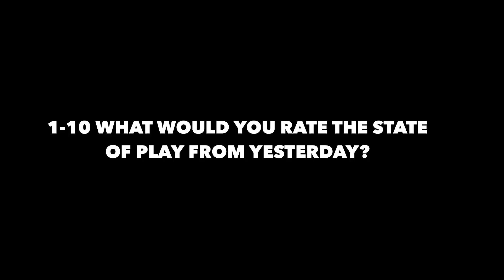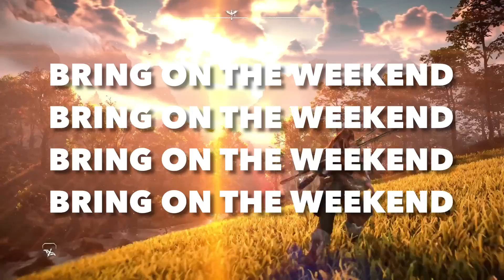PLAYSTATION 5 ( PS5 ) - GAME PERFORMANCE BOOST UPDATE LIVE NOW / PSVR 2 RELEASE DATE / STATE OF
Channel Topics
- State of Play June 2022 Reaction
- PS5 4K 120 Fps
- PS5 Performance Boost
- PS5 Update today
- PS5 Update 2022
- PS5 upgrades
- PSVR 2 EVENT JUNE 2022
- PS5 Update 2022
- PS5 Showcase 2022
- Resident Evil 4 Remake
- FF16 New Trailer 2022
- PS5 vs Xbox Series X
- PS5 Console
- DualShock 5
- PS5 Rumors
- PS5 Leaks 2019
- PS5 News
- DualShock 4 controller on PS5
- PS5 UI

100 Likes and I'll give myself a hug...